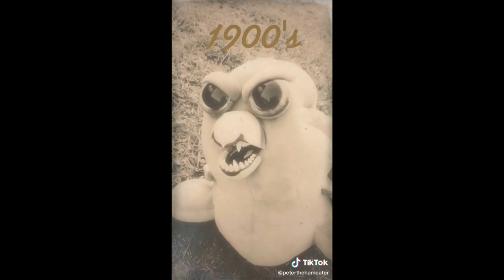Feisty Zoom Catastrophe! Feisty Films Ep. 88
The Feisty Pets class logs on to Zoom school for a chaotic day of learning!

First, a school distance learning Zoom session turn into a nightmare for teacher Vicky Vicious (bunny). Next, Sammy Suckerpunch (dog) shows off his new electronic device to Lunatic Lexi (golden doodle), Sir Growls-a-Lot (bear) and Vicky Vicious (bunny) find a message in a bottle, and doctor Grandmaster Funk (monkey) encourages Black Belt Bobby (panda) to exercise more. Then, two pinatas question the intelligence of another pinata (Ollie Ole), Karl the Snarl (polar bear) is scolded for playing with his food (Tony Tubbalard the seal), and Lightningbolt Lenny (sloth) plays “Rock, Paper, Scissors” with Ice Cold Izzy (penguin). Finally, two raccoons (Rascal Rampage) raid a trashcan. Feisty Fan Films by @beeniebooboo2, @peterthehameater, @feistypets, and @coconut.cousins.